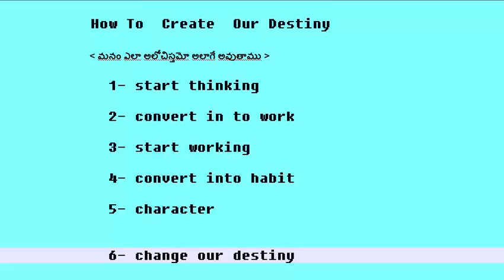How To Create Our Own Destiny | Online Telugu Tutorial | Telugu Guru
Telugu Guru brings you all the Telugu tutorial videos where you can learn lot of software courses about JavaScript, HTML, Web Designing Videos, Online Money Making and many more.